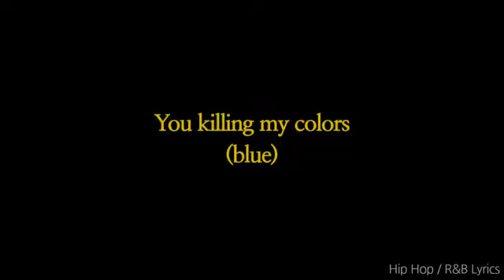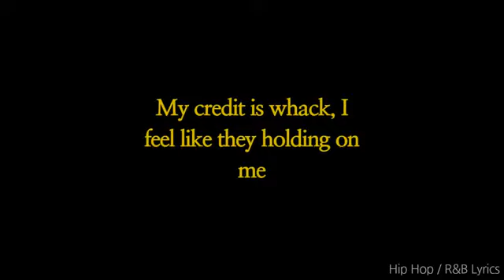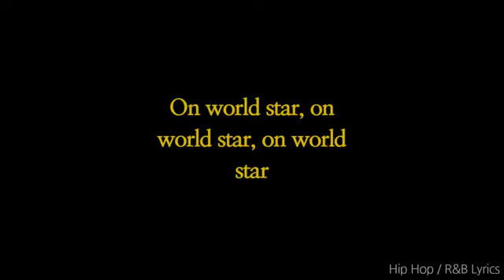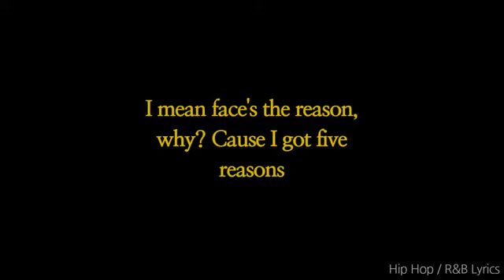Dae Dae - Black Lives Matter (Lyrics)